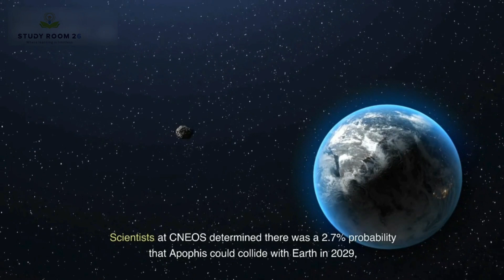WARNING!!! NASA Just Announced They Were WRONG About Asteroid Apophis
NASA Just Announced They Were WRONG About Asteroid Apophis

🚀 NASA Just Announced They Were WRONG About Asteroid Apophis 🌌 | Space News Update

In this thrilling and groundbreaking episode, we delve into the shocking revelation recently made by NASA regarding the notorious asteroid Apophis. Strap in as we explore the latest developments straight from the world's leading space agency!

🔭 Join us as we uncover NASA's revised findings on the potential impact of Apophis with Earth. Witness the experts reevaluate their initial calculations and predictions, shedding light on the new trajectory and probabilities. 🌍

📚 Learn how this new data has shifted our understanding of this near-Earth object and its implications for our planet's safety. Don't miss this exciting opportunity to stay informed about the cutting-edge research happening at NASA and how it impacts our knowledge of celestial events!

Video Scripted, Created & Edited by : KUSHAL & SHUBHAM GHOSH